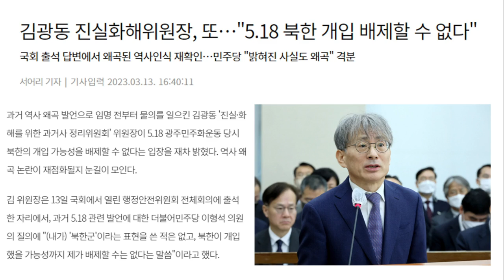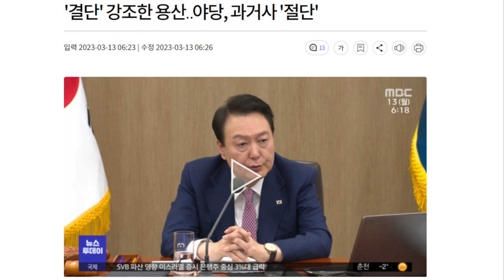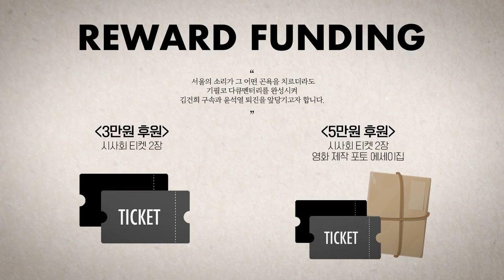당정일치? NO! '당정주술일베'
△ 월~금 오전 8시 : 유용화의 뉴스코멘터리
 △ 월~금 오후 8시 : 이정헌의 허니라이브
 △ 월수금 오후 1시 : 박예슬의 톡터뷰
 △ 월 오후 3시 : 백은종 양희삼 안진걸의 세상속으로
 △ 화 오후 1시 : 백은종 깨어있는 대구 시민들의 가짜뉴스 팩트 체크
 △ 화 오후 5시 : 백은종 정대택의 응징의 부활
 △ 수 오후 3시 : 김태형 백자의 ㅆㄷㄱ (싸다구)
 △ 목 오후 2시 : 김맹구와 선을 넘는 사람들